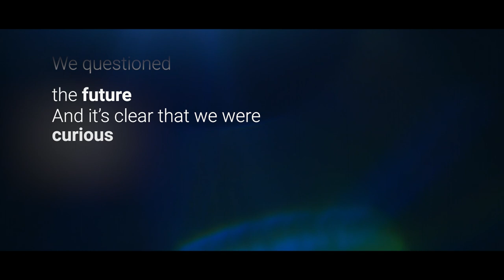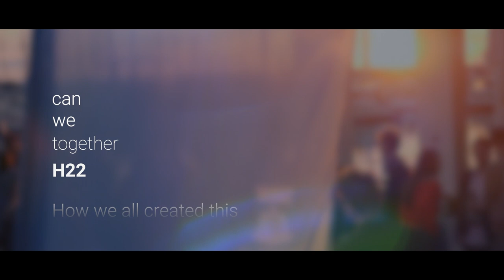H22 City Expo | Helsingborg | Sweden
From 30 May to 3 July, Helsingborg was packed to the brim with industry visionaries, curious residents, urban changemakers, young innovators, adventurous tourists, and passionate people – all coming together in Helsingborg to explore how we can create a better future together.

Leran more at H22.se